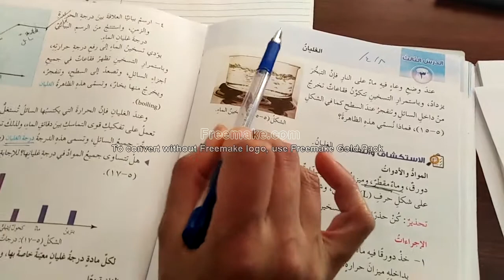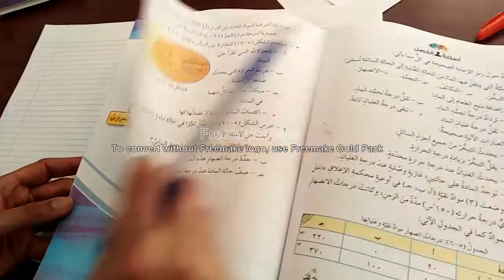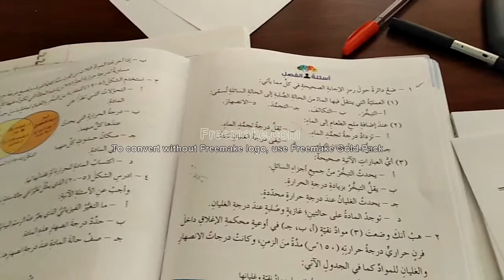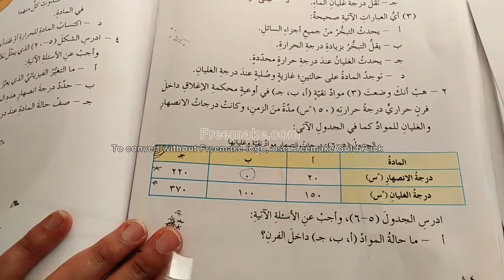الصف السابع علوم درس الغليان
الصف السابع مادة العلوم درس الغليان